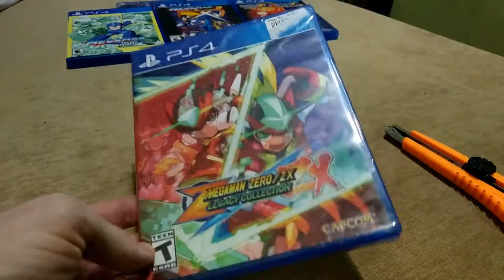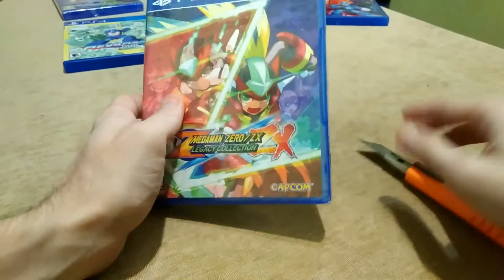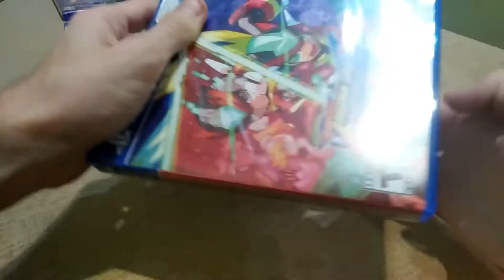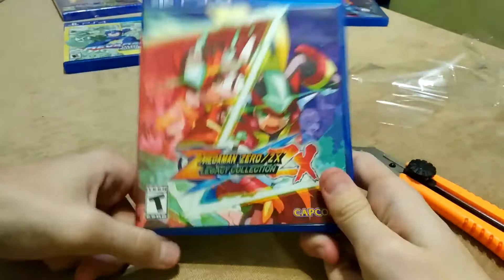Mega Man Zero/ZX Legacy Collection Unboxing (PS4)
Распаковка PS4 версии игры Mega Man Zero/ZX Legacy Collection. Как всегда я "очень оперативно" выкладываю видео. На самом деле платину я уже давным-давно в этом сборнике получил. Но зато на этом видео я заканчиваю с распаковкой сборников по мегамужику и скорее всего следующей распаковкой будет что-то из коллекционных изданий, потому что больших коробок у меня прибавилось.